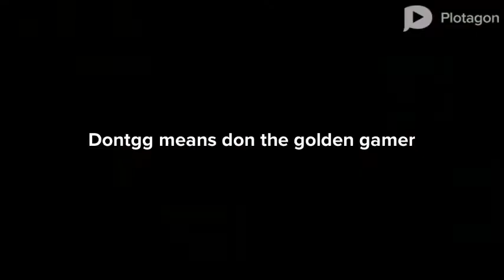Karl is the 1st world best gamer